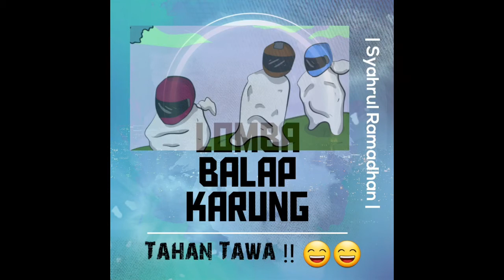TAHAN TAWA || Anak_Anak Lomba Balap Karung Pakai helm